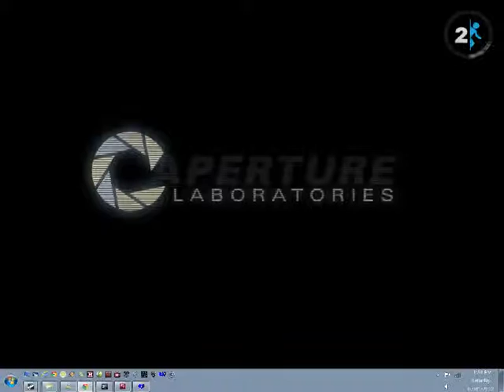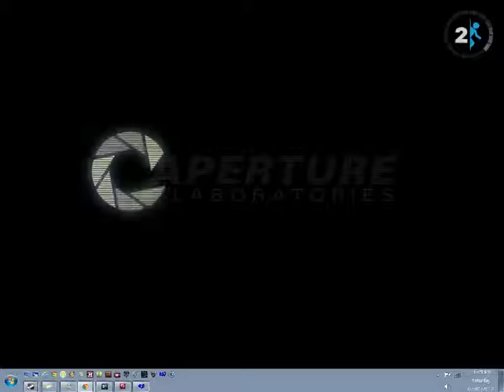Portal 2 ! Let's Play ! - Part 19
Recorded live on 일월 7 at 11:18pm. -- 기록은 Justin.tv에 살고